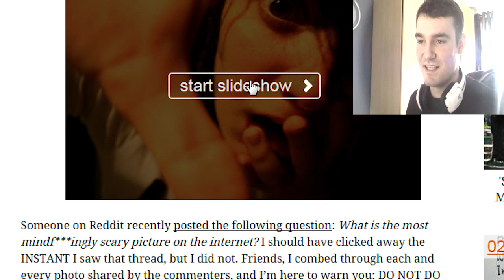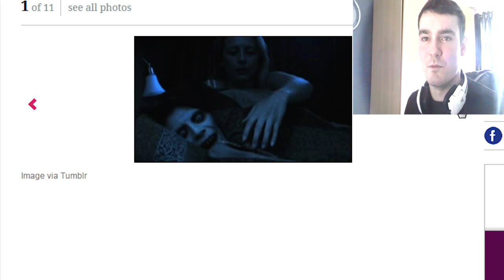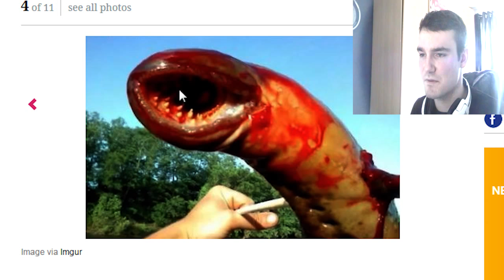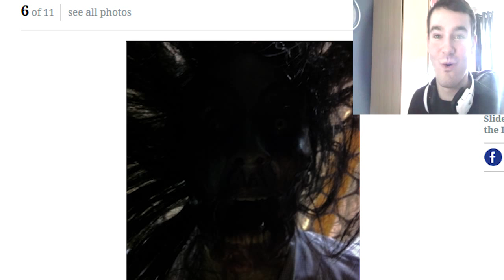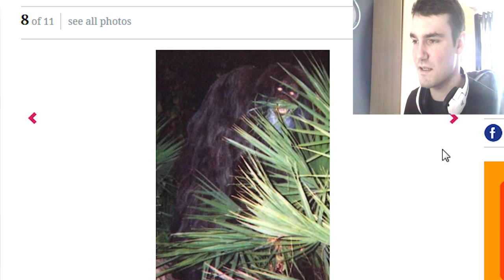Top Ten - Most disturbing images on the web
This weeks TTT is the most disturbing images on the internet. well... I found a site claiming to be this so lets have a look.

let me know what picture 5 and 9 is all about?

►►JOIN US◄◄
AND

I would really appreciate the support!